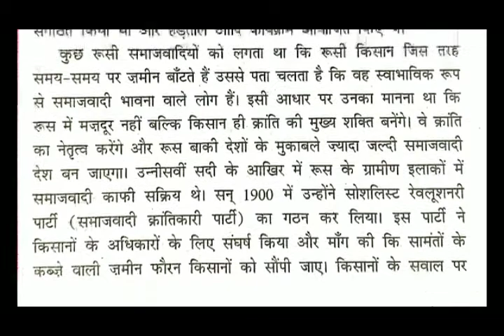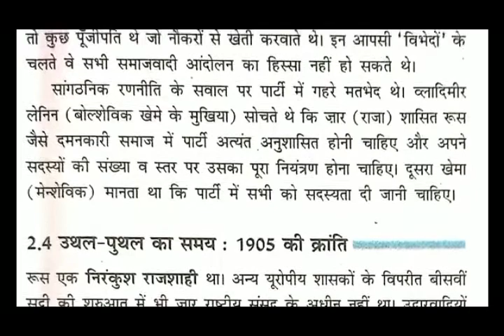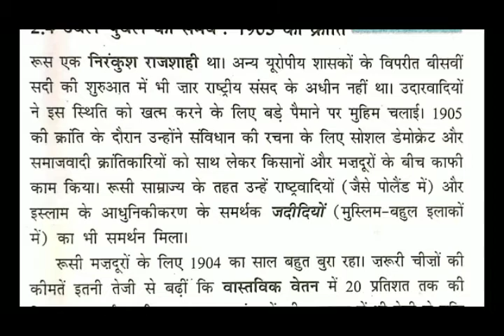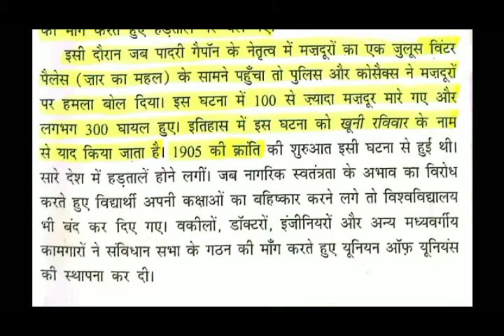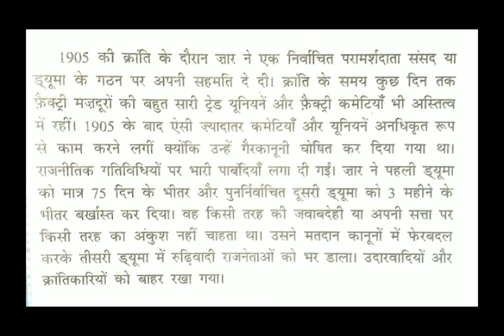कक्षा 9||इतिहास||अध्याय 2#यूरोप में समाजवाद एवं रूसी क्रांति||गंगोत्री कालेज, सिकन्दरपुर